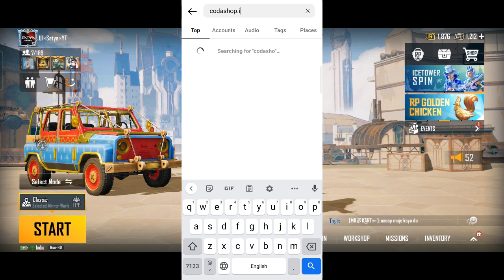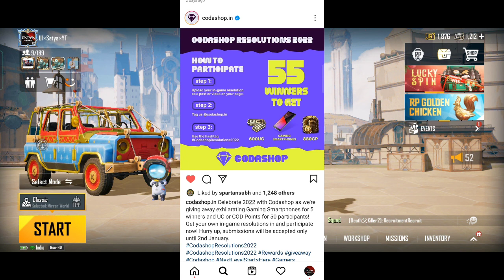FREE 600 UC & PERMANENT BUMBLEBEE SET IN BGMI | FREE CLASSIC CRATE COUPON | BGMI NEW EVENT IS HERE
FREE 600 UC & PERMANENT BUMBLEBEE SET IN BGMI | FREE CLASSIC CRATE COUPON | BGMI NEW EVENT IS HERE - SAMSUNG,A3,A5,A6,A7,J2,J5,J7,S5,S6,S7,S9,A10,A20

100% Free bgmi & pubg mobile trick. Ab free time ko use karo and jito.

600 uc
600 uc free
Free 600uc
Free 600 uc
Free 600uc in bgmi
Bgmi new year event
Bgmi new event
New year event in bgmi
Get 600 uc free
Free permanent bumblebee set
Free permanent bumblebee outfit
Get free permanent bumblebee outfit
Get free permanent bumblebee set
Get free classic crate
Free uc
Free uc event pubg mobile
Bonus uc in bgmi
Bonus uc bgmi
Bonus uc in pubg mobile
Bonus uc pubg mobile
Uc bonus event
Uc bonus challenge
Bonus uc challenge
Bonus challenge uc in bgmi
How to get permanent gun skin in pubg mobile
How to get free hoverboard skin
New trick to get ace cycle rewards in bgmi
Get free permanent hoverboard skin in pubg
How to talk with jinx in pubg mobile
How to talk with jinx in bgmi
How to talk with jayce in pubg mobile
How to talk with jayce in bgmi
How to talk with vi in pubg mobile
How to talk with vi in bgmi
Location of jinx in pubg mobile
Location of vi in pubg mobile
Location of jayce in pubg mobile
Location of jinx in bgmi
Location of vi in bgmi
Location of jayce in bgmi
How to find vi in pubg mobile
How to find jayce in pubg mobile
How to find jinx in pubg mobile
How to find vi in bgmi
How to find jayce in bgmi
How to find jinx in bgmi
How to talk with jayce, vi and jinx in bgmi
How to talk with jayce, vi and jinx in pubg mobile